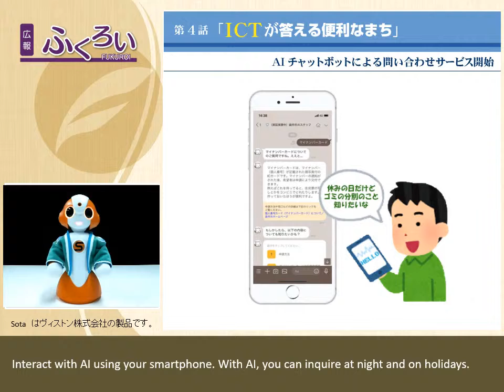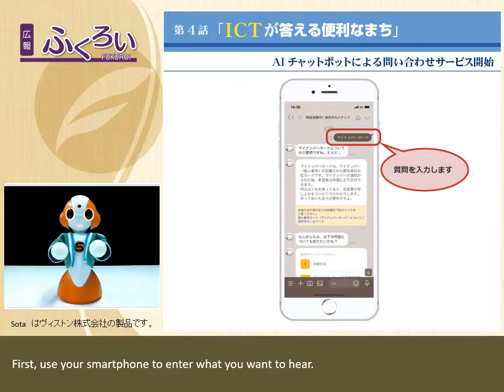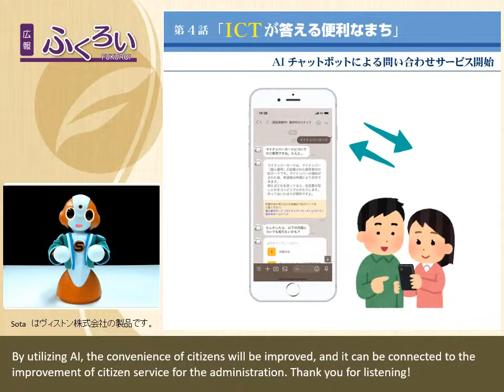第４話「ICTが答える便利なまち」